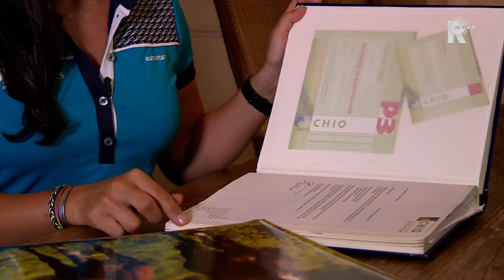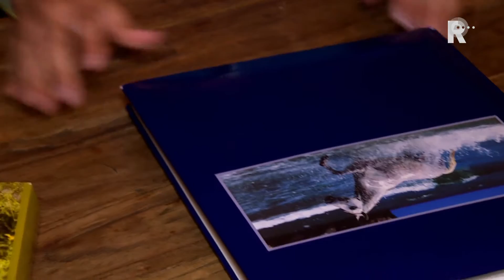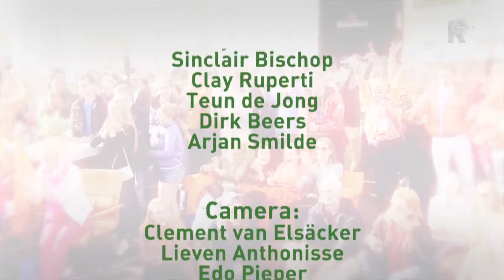CHIO - aflevering 2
De 68e editie van het CHIO, het Rotterdamse paardensportevenement, vanuit het Kralingse Bos Rotterdam.